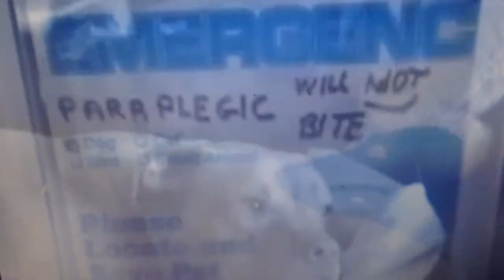Atitudine omeneasca fata de un ciine bolnav de picioare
Manifestare de superempatie fata de un patruped!